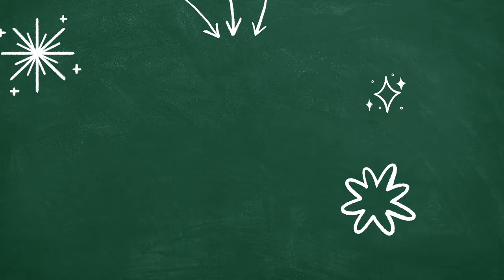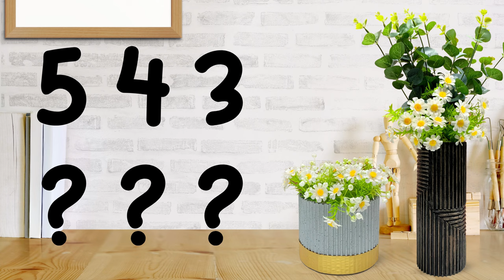5 DIY Low-Cost, Yet Luxurious Flower Vase Ideas Made from Cardboard That No One Would Believe!❤️2024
🌟 Attention DIY enthusiasts! 🌟

Are you ready to witness the magic of creativity? 🌺💫

Prepare to be amazed as we unveil innovative and budget-friendly ways to transform simple cardboard into stunning flower vases that exude luxury and elegance. With just a few simple materials and a touch of imagination, you'll be surprised at what you can create!

But wait, there's more! Not only are these DIY projects visually captivating, but they're also incredibly practical. Imagine adding a touch of sophistication to your home decor or surprising your loved ones with unique handmade gifts. The possibilities are endless!

Now, here's where you come in, lovely viewers. Your support means the world to us and helps us continue bringing you more inspiring DIY ideas.

And guess what? You can even turn your passion for crafting into a profitable venture by following our step-by-step tutorials. Create your own masterpieces, share them with the world, and earn money by selling your handmade creations. It's as simple as that!

So, what are you waiting for? Join us on this creative journey, and let's unleash the artist within! Don't forget to use the hashtag ChanemDIY to connect with fellow DIY enthusiasts worldwide.

Watch the video now and embark on your crafting adventure! 🎨💖✨

🌟𝗣𝗟𝗘𝗔𝗦𝗘 𝗗𝗢 𝗡𝗢𝗧 𝗨𝗦𝗘 𝗠𝗬 𝗩𝗜𝗗𝗘𝗢 𝗪𝗜𝗧𝗛𝗢𝗨𝗧 𝗣𝗘𝗥𝗠𝗜𝗦𝗦𝗜𝗢𝗡🌟
Video Equipments:
Sony Alpha ZV-E1 – Full-frame Interchangeable Lens Mirrorless Vlog Camera
Laptop for work: ASUS Vivobook Pro 15 OLED (N6506)